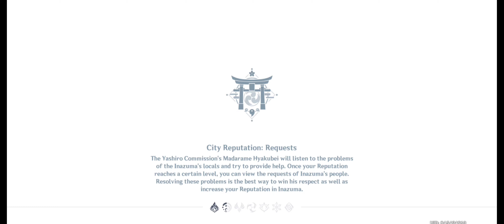Kageroumaru Fighting With Traveler || GENSHIN IMPACT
Hlo Guys... Welcome Back To The Video...
In This Video We R Gonna Fight With Taroumaru.